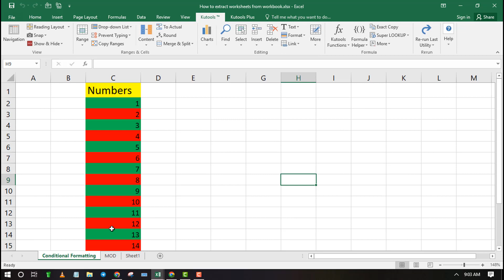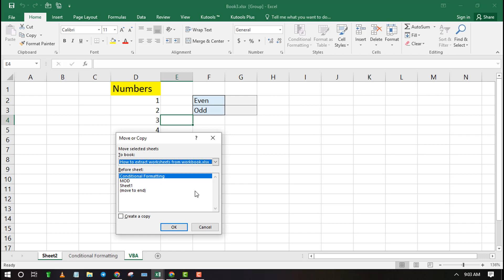How to Merge two Excel Files into One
In this video, I will show you how to merge two excel files. You will also learn how you can copy or move multiple sheets from one Excel file to another.